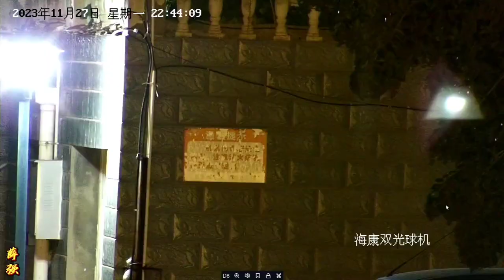海康400万像素23倍变焦双光球机晚上效果咋样？能看清车牌吗？